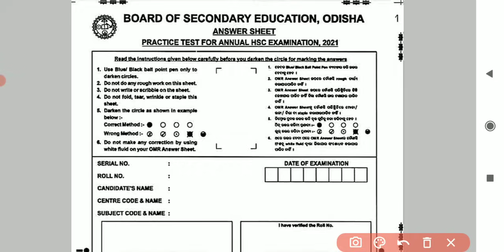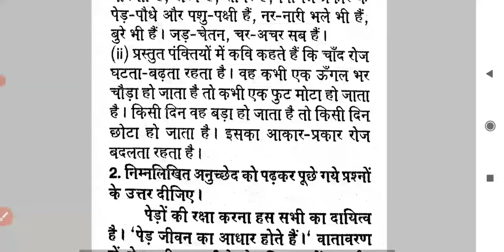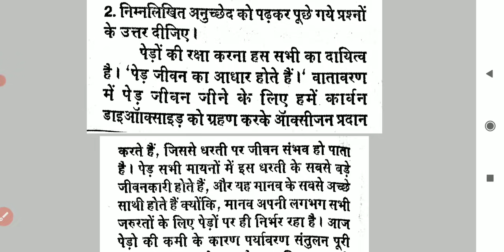ହିନ୍ଦୀ ( Subjective ) || 4th Practice Test Hindi Subjective Question || Final Practice Test